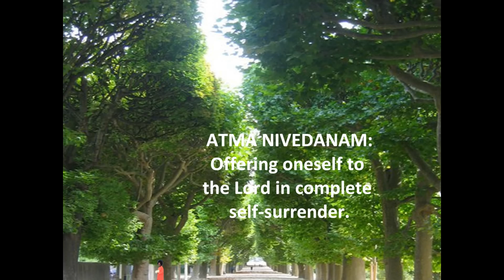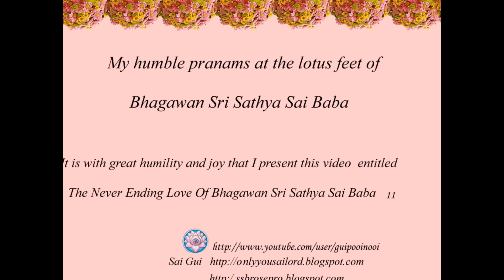The Never Ending Love of Bhagawan Sri Sathya Sai Baba11.wmv ( The nine modes of devotion ).wmv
Graphic arts dediicated to Bhagawan Sri Sathya Sai Baba
Song : Chitta Chora Yasoda Ke Bal
Sung by Sathya Sai Baba
( Not For Commercial use )
Video posted by Sai Gui